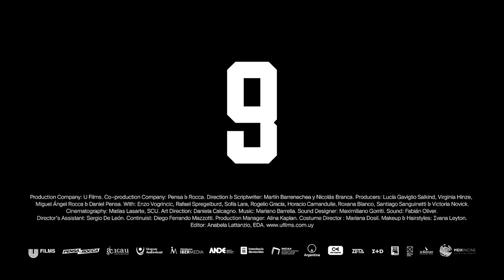9 di Martín Barrenechea, Nicolás Branca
PANORAMA INTERNAZIONALE